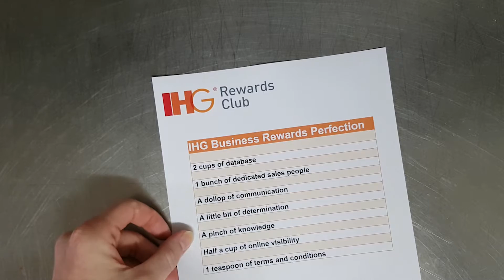IHG Business Rewards 1st Birthday Video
Crowne Plaza Auckland team

IHG Business Rewards: Year One - A Metaphorical Journey

Challenges
- Understanding what's required of us
- Butter up the clients
- Break down the barriers of signing up
- Filter the information to new clients...
- ...and get the T&C's through
- Ensuring brand consistency

Wins
- Raising loyalty
- Customers accepting change
- Spreading the word about our great rewards
- Differentiate ourselves against the competition
- Number one in AUA

Success
- Satisfied customers